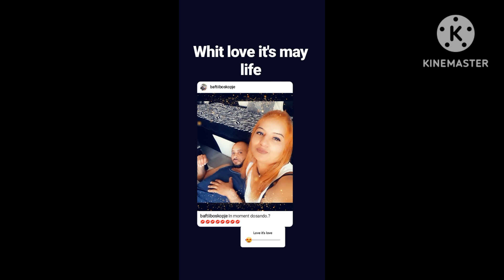djemail gashi za ibo 2023